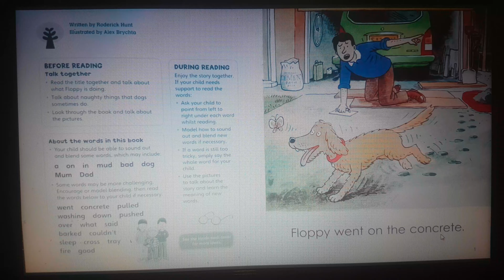Oxford Reading Tree (level 2 ) 2_4 What a Bad Dog - picture books for kids.